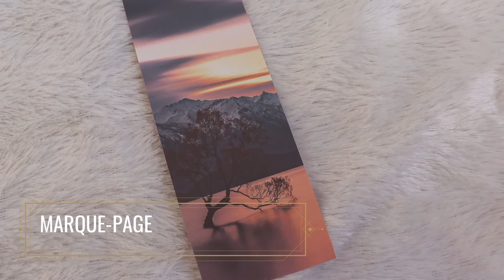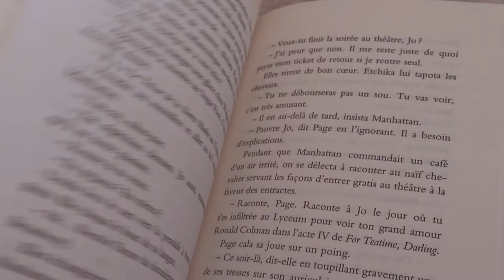KUBE ▬ JANVIER 2020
▼ Besoin d'informations ?  ▼

☾- LECTURE DU MOMENT : Elle & Lui de Marc Levy
SÉRIE DU MOMENT : Riverdale

☾- LE LIVRE : /

☾- DURÉE DE LECTURE : /

☾- MINI BIO :
• Je m'appelle Océane, j'ai 20 ans, je filme avec un Canon eos 800D et je monte avec Filmora

☾-  AUTRES :
• Images : WeHeartIt ou Google
• Musiques : YouTube (toutes libre de droit)